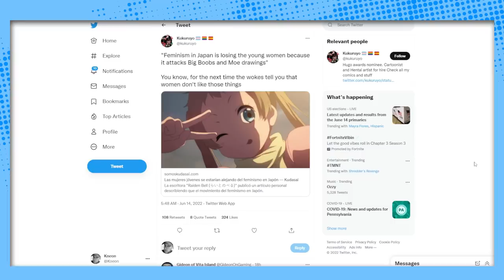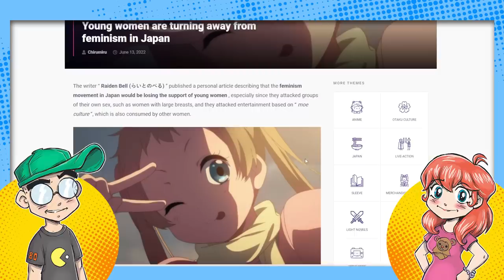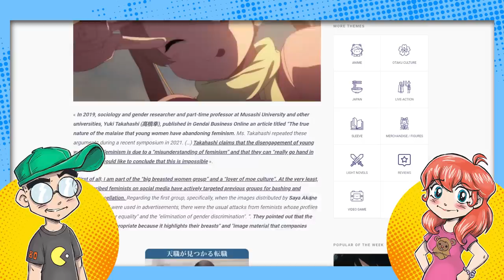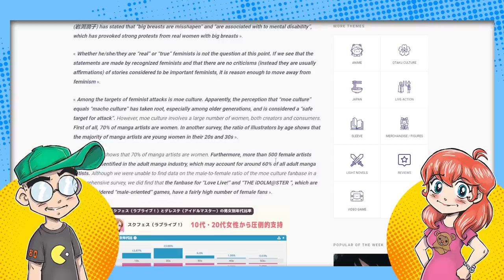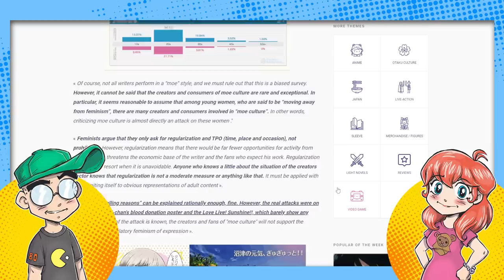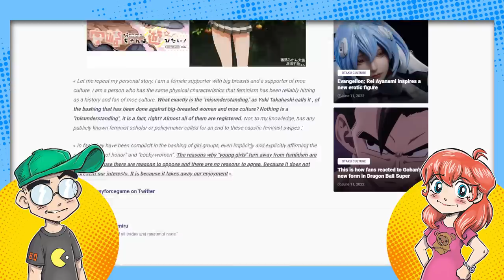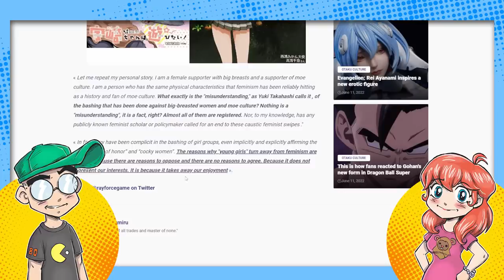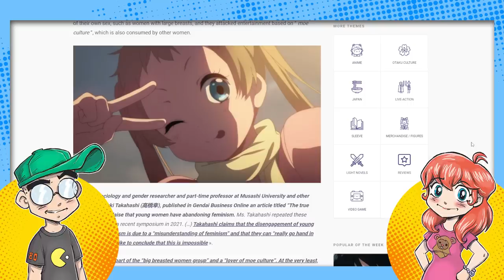Japanese Women Turning AGAINST Western Feminism.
Japanese women are turning against western notions of feminism, and embracing girly manga, boobs and moe culture. In fact, 70% of "problematic" manga is created by WOMEN. Ouch.